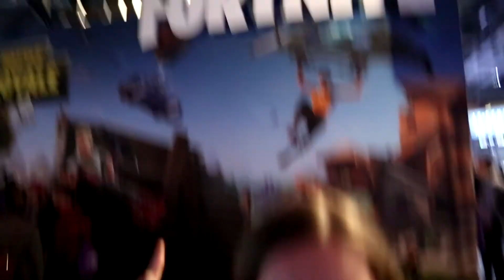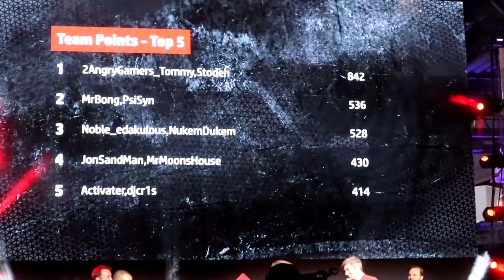TwitchCon2017 MASSIVE PARTY PUBG! w/ 5tat and NukemDukem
TwitchCon was amazing! I really enjoyed the people and the parties.\, they really went all out!